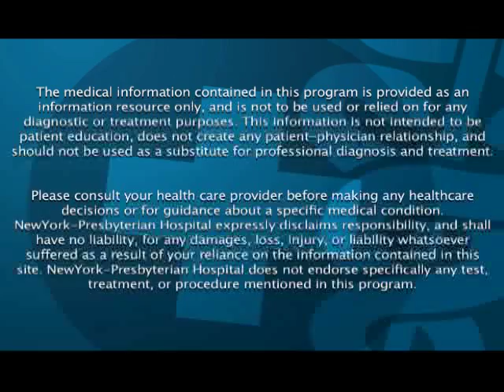Prostate Cancer & Robotic Surgery: Pain? (Dramatic Health)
In this Medical Minute (Health Video), Dr. Tewari, leader in prostate cancer, prostate health, and prostate surgery from Cornell Urology, talks about minimizing pain in the context of minimally invasive, robotic prostate cancer surgery. Important information for those facing prostate cancer and surgery.

Source: An Original HealthTheater.tv Health Video Production/In association with the Dept. of Urology, Weill-Cornell New York Presbyterian Hospital.  Credits: Executive Producer:Sean Moloney, Editor:Calvin C. CHOI